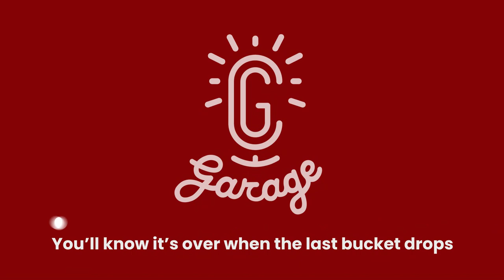CG Garage Podcast | Paul Deasy — Lead Character Modeler, Giant Animation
This week, Chris talks to Paul Deasy about becoming one of the most respected character artists on the internet, from his youthful obsession with Batman: The Animated Series to his present-day work at Giant Animation. Paul shares useful tips, from how to create an evocative sculpt to the essential steps to nurturing talent and ensuring artists are happy.

Chapters:
5:20 Batman-obsessed beginnings
10:29 How ZBrush changed everything
13:08 The challenges of designing a character
16:08 Hellboy story
18:53 The goo5d and bad of online art
24:43 Why it’s good to help people
32:10 Irish culture
35:57 Becoming a Pixologic ambassador
44:41 Working for Giant Animation
47:44 How to treat artists well
55:31 Modeling characters for animation